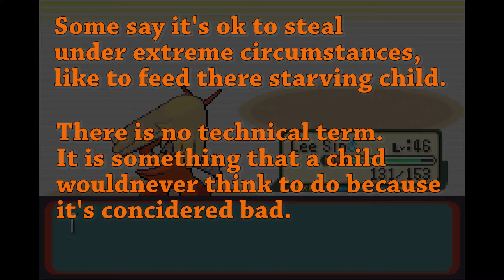Pokémon Sapphire - Ep.21 - Lee Sin Slash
Mr. Epic continues his travels on Route 119 where he meets up with Team Aqua as they try to take over the Weather Institute to steal a pokemon away.

For this Let's Play, we will be doing a Rare Candy Rush.  The concept  is to have one main Pokemon that can carry us through the entire game.  Then have the rest of the party will be Zigzagoons in hopes that they will pick up rare candies.  This will speed up the game as we will not be wasting any time training or wondering around trying to caught a specific Pokemon.